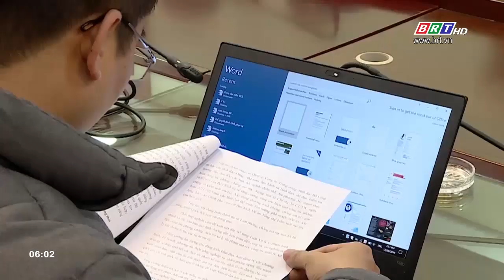Số lượng ma túy thu giữ năm 2019 cao gấp 5 lần năm 2018